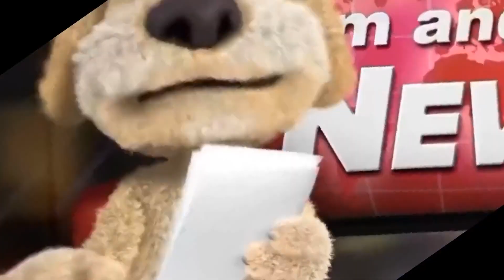Preview 10A V48000024 Cubed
On CapCut